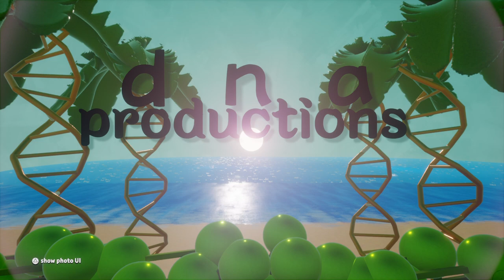DNA productions logo but paul is still gone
This is not made by me!